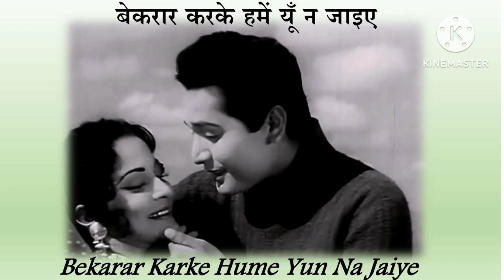Bekarar Karke Hame yun Na Jaiye Must Listen This Beautiful song